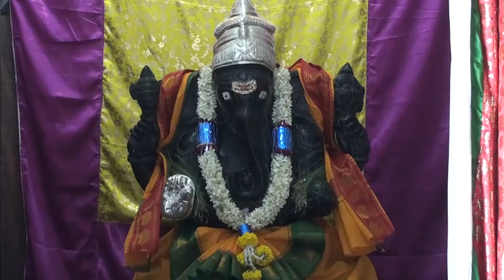Vaikunta Ekadashi Programs at Sri Stambha Lakhsmi narasihma swamy temples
Vaikunta Ekadashi Programs at Sri Stambha Lakhsmi Narasihma swamy temples at Billur, Bagepalli Taluk, Karnataka state.